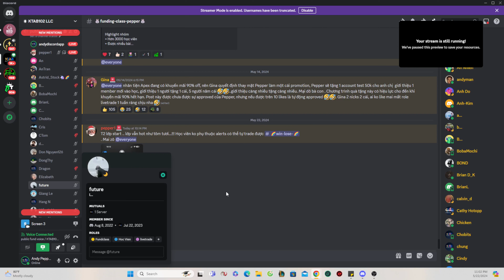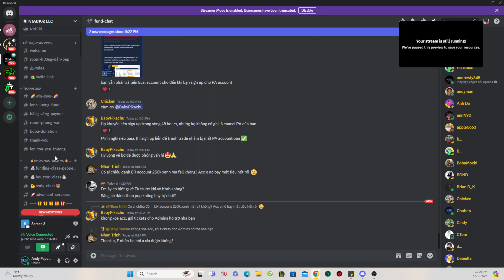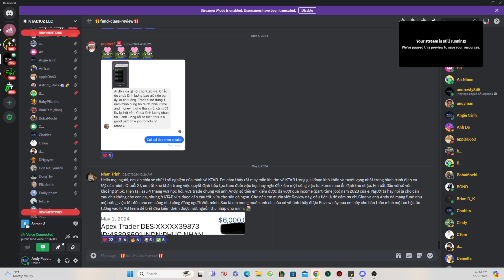Phỏng vấn 1 bạn về Bờ từ Fund